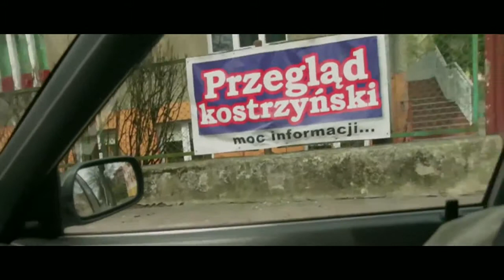12 - Elisabeth & Karl Heinz Henschel